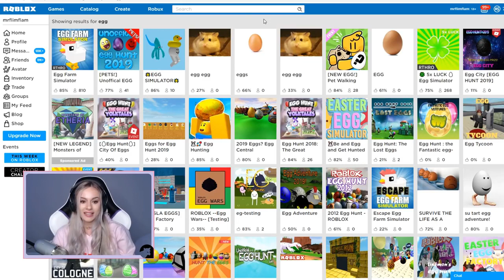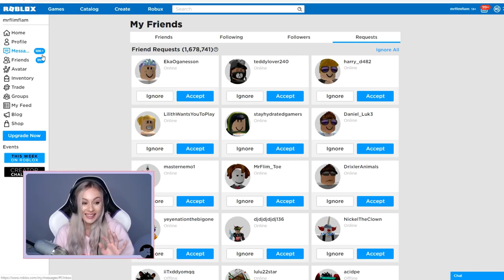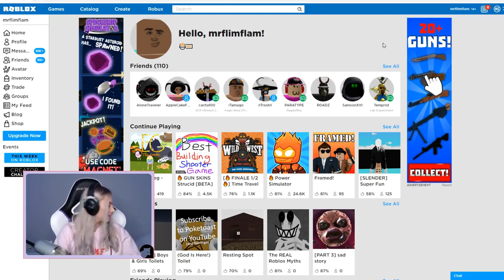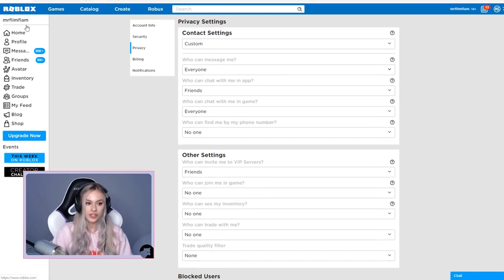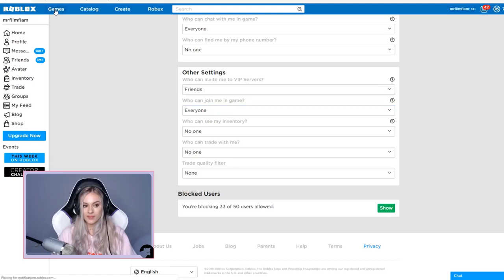Hacking Albert / Flamingo's ROBLOX ACCOUNT REUPLOAD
This video was originally uploaded on August 4, 2019